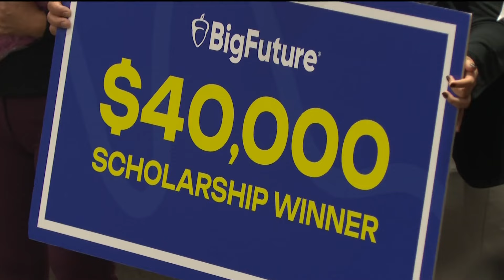Gwinnett County students surprised with $40K scholarship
11Alive is Where Atlanta Speaks. We believe that news shouldn’t be a one-way conversation, but a dialogue with you. Join in, share your thoughts and connect with new perspectives.